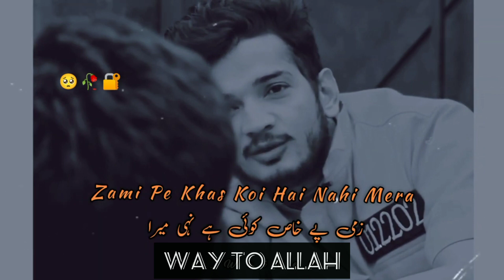Munawar faruqui best sad shayari | sad status❤